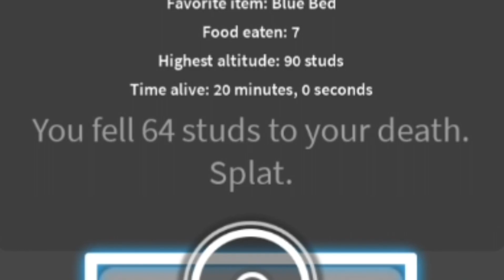The Curse of the Blood Moon! (Roblox SCP 3008)